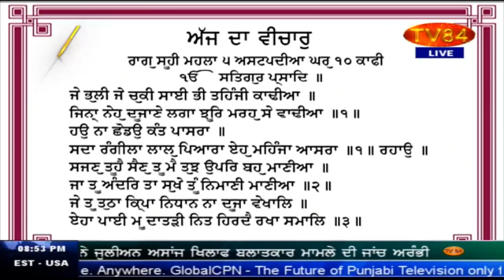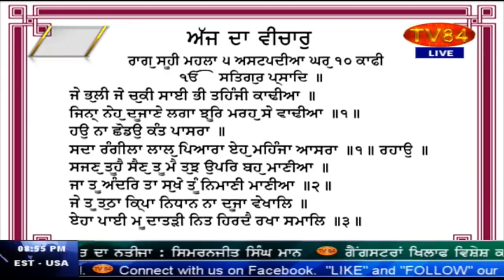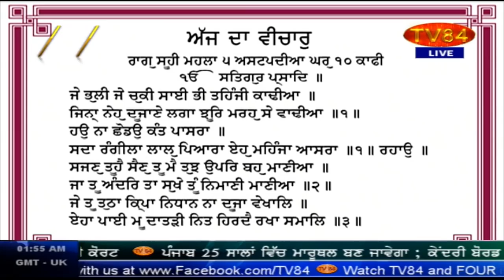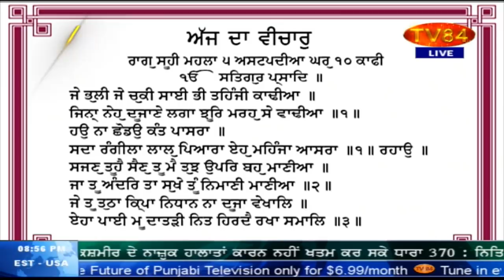SOS 5/14/19 P.3 Dr. Amarjit Singh :Congress Doublespeak to Fool Sikhs-Priyanka/Rahul/Captain/Sidhu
ਸਿੱਖਾਂ ਨੂੰ ਬੇਵਕੂਫ ਬਣਾਉਣ ਲਈ ਕਾਂਗਰਸ ਦੀ ਦੋਗਲੀ ਨੀਤੀ (ਪ੍ਰਿਯੰਕਾ, ਰਾਹੁਲ, ਕੈਪਟਨ ਅਤੇ ਨਵਜੋਤ ਸਿੱਧੂ) - ਡਾ.ਅਮਰਜੀਤ ਸਿੰਘ